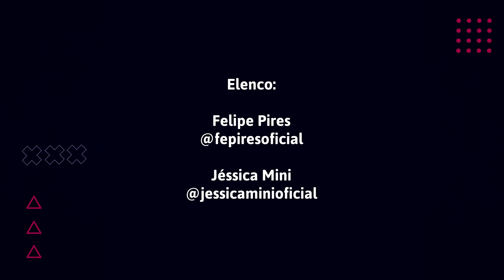Felipe Pires - BOTADONA BRUTA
Ele tinha a botadona bruta... mas existia outro igual!

Jéssica Mini

Filmmaker e fotografia:
Johnny Brando

Músicas no vídeo:
Botadona - Luan Pereira
Tchuco nela - Rogerinho e Wesley Safadão
Ameaça - Paulo Pires, Mc Danny e Marcinho Sensação
No ouvidinho - Felipe Amorim